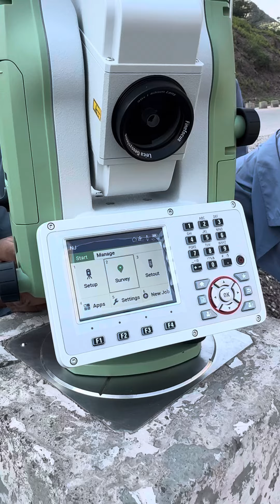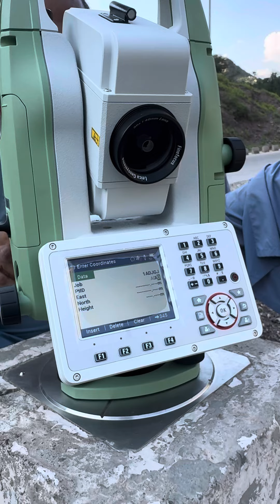Leica Total Station Training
"Master the Leica Total Station with this comprehensive training video! Learn step-by-step how to operate, calibrate, and troubleshoot Leica's industry-leading surveying equipment. Covering instrument setup, measurement procedures, data collection, and software applications (Leica GeoMoS & SmartStation), this tutorial is perfect for surveyors, engineers, and geospatial professionals seeking hands-on expertise. Follow along with our expert instructor and elevate your surveying skills!"